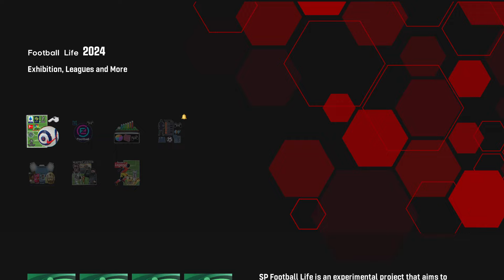FOOTBALL4LIFE V2.0 - NEW REALISTIC GAMEPLAY - PES 2021 ( NOT TESTED ) & FOOTBALL LIFE 2024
PASSWORD: Stargames09
Compatible: PES 2021 ( NOT TESTED ) & FOOTBALL LIFE

Features Updates:
● V2.0 Improvements:
- The player's AI has been significantly improved:
- Improved CPU Level. The CPU should no longer receive excessive boosts in certain matches.
- Significantly improved marking of defensive players. This will also mean a lot to those who play BAL, because defensive players will get better grades.
- The players will now open up more, call for the ball to be passed to them and create chances to score goals.
- Tweaked numerous parameters related to scoring goals.
- Significantly improved headers.
- CPU will now also play "one-two passes".
- Improved "through ball". It will no longer be harsh and unnatural.
- Improved shots. The strength of the shots has not been changed, but the height at which it will fly has been reduced very slightly.
- Slightly increased player response to commands compared to version 1.8.
- Gameplay will now be loaded via dt18 file.
- Numerous "behind the scenes" improvements that will make further modding easier for me, which you can't see.

pes 2021
efootball pes 2021
sp football life 2023
football life 2024
option file pes 2021 update season 2023
EAFC 24
FIFA 2023
eFootball 2024
Football4Life V2.0 - New Realistic Gameplay PES 21 ( Not Tested ) & FL24